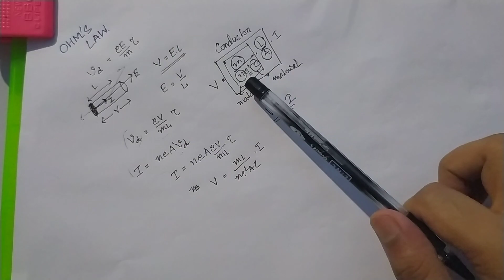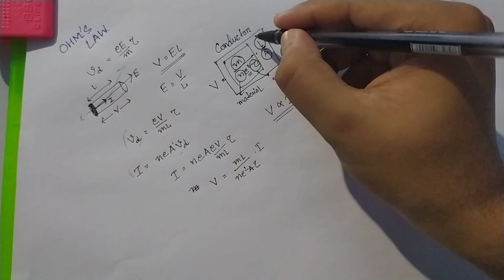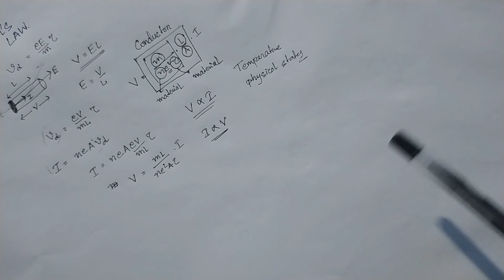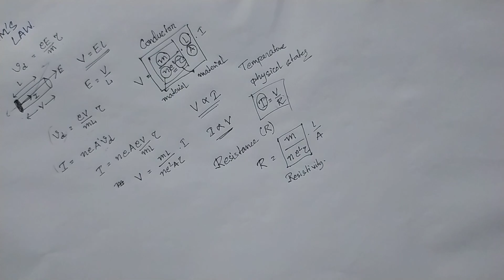5. Ohm's Law - Class 12 (All Boards Exam, CBSE, ICSE, NEET, JEE)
This video is all about Ohm's Law in details.